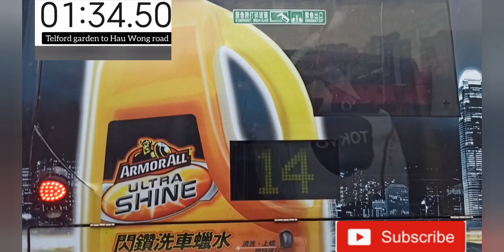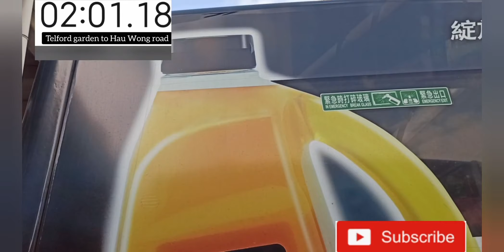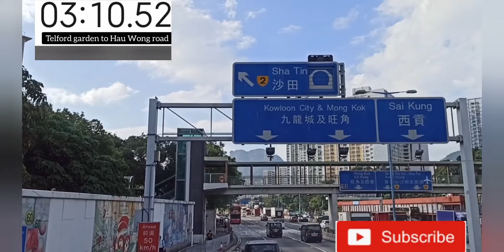DOUBLE DECKER KMB BUS # 1A TELFORD GARDEN TO HAU WONG ROAD RIDE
almost 12 mins ride